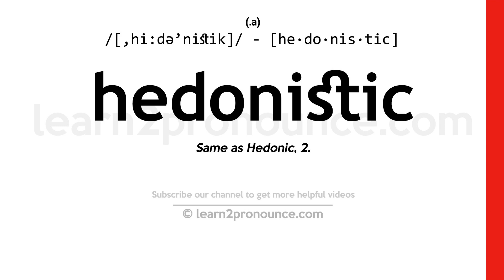Pronunciation of Hedonistic | Definition of Hedonistic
Hedonistic pronunciation | How to pronounce Hedonistic in English?
/,hidʌ`nɪstɪk/
Meaning of Hedonistic | What is Hedonistic?
(1) (a.) Same as Hedonic, 2.
What is Hedonistic | Hedonistic meaning and definition?